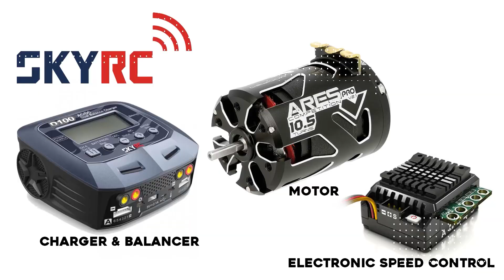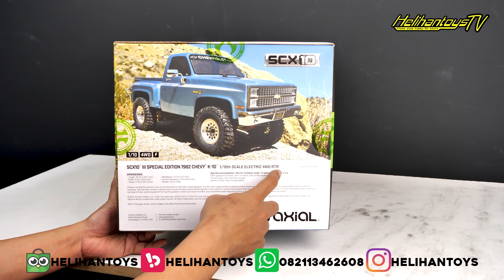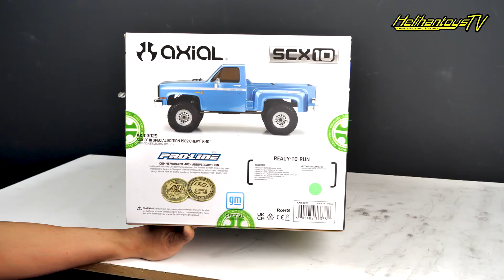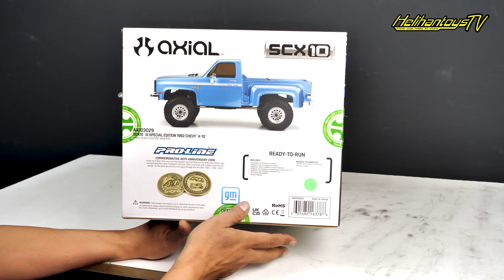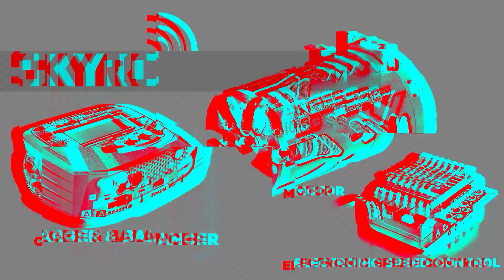UNBOXING | RC Adventure ver anniversary 40th PROLINE |AXIAL SCX10 III 1/10 RTR PROLINE 82 CHEVY K10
Dalam video kali ini kita akan UNBOXING RC Adventure Terbaru
versi anniversary 40th PROLINE AXIAL SCX10 III 1/10 RTR BASE CAMP PROLINE 82 CHEVY K10 LE AXI03029

Link Tokopedia :
AXIAL SCX10 III 1/10 RTR BASE CAMP PROLINE 82 CHEVY K10 LE AXI03029